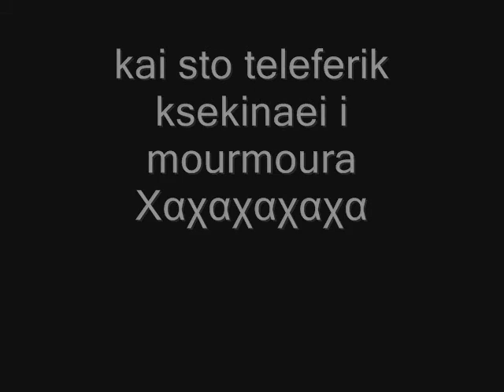Sotis Volanis Thelo na do - Poso mou leipei - Panos special afierosi Drums